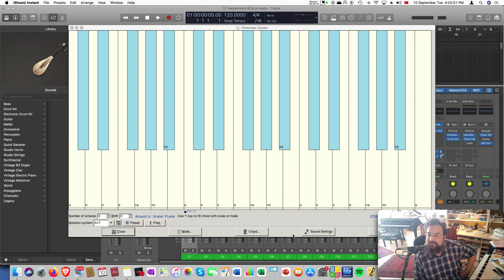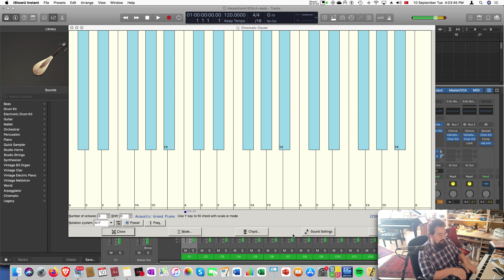Ozan Yarman shows ISFAHAN(EK) in his "True Urmawi Tuning" discovery (12-tone subset out of 17 notes)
Prof. Dr. Ozan Yarman improvises on ISFAHAN/ISFAHANEK based on his "True Safi-al-Din Urmawi Tuning" discovery of August 2023 (12-tone subset out of 17 distinct notes per octave).

Prof. Dr. Ozan Yarman, kendisinin Ağustos 2023 tarihli keşfi olan "Safiyyüddin Urmevi'nin Gerçek Perde Sistemi"nde ISFAHAN/ISFAHANEK üzerine doğaçlama yapıyor (oktavda 17 müstakil nota içinden ayıklanmış 12 nota).

  0:          1/1           C
  1:         28/27       C#
  2:          9/8           D
  3:         28/23       Ed
  4:         14/11       E
  5:          4/3           F
  6:         112/81      F#
  7:          3/2           G (ISFAHAN[EK] tonic)
  8:        112/69       Ab
  9:         56/33        A
 10:         16/9         Bb
 11:        448/243   Bd
 12:          2/1           c